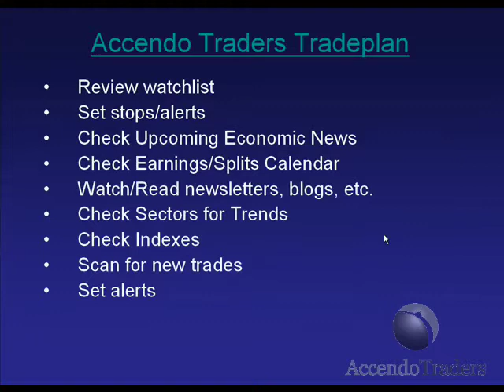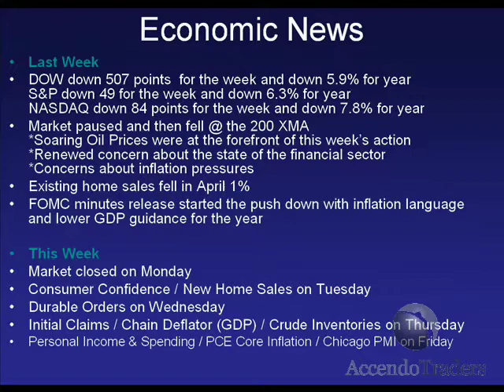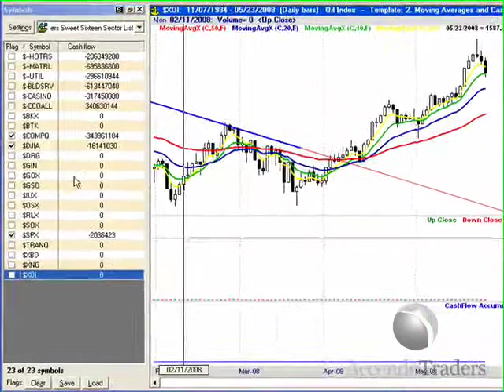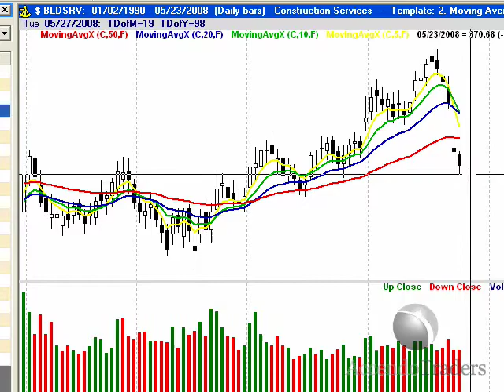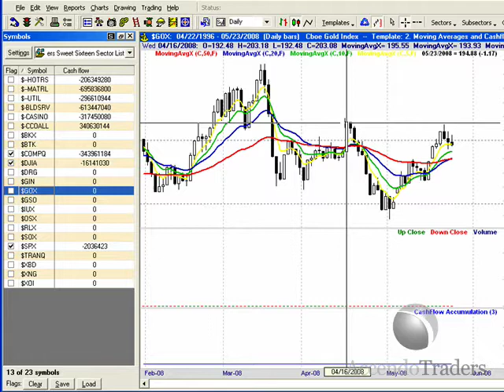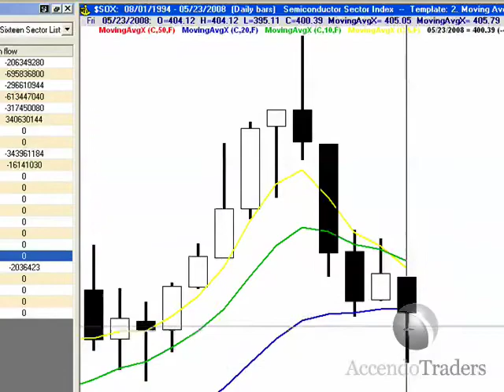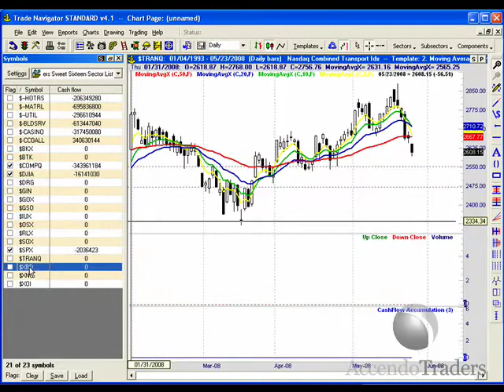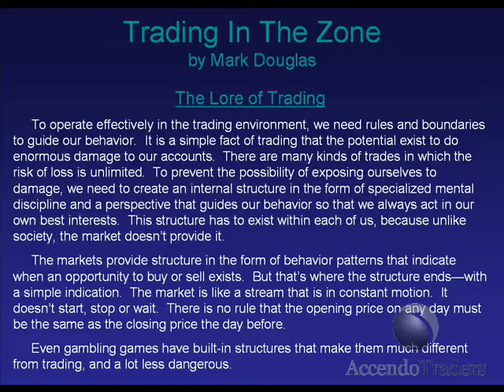Accendo Traders Stock Market Technical Analysis Trade Plan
Effective Trade plans delivered daily from AccendoTraders.com.  Here is our Weekend Wrap Up Report for Memorial Day Weekend, Monday, May 26th.